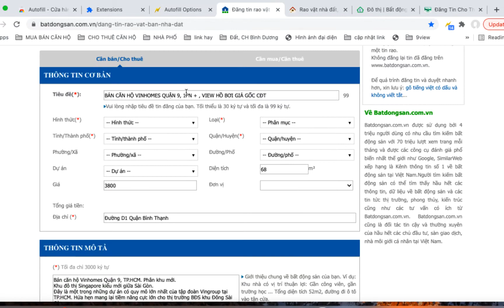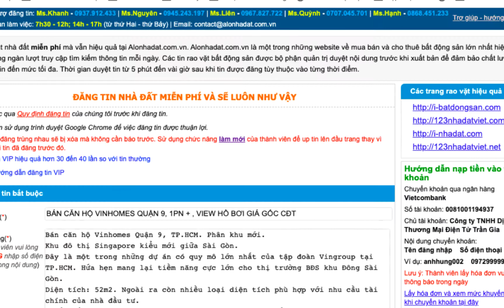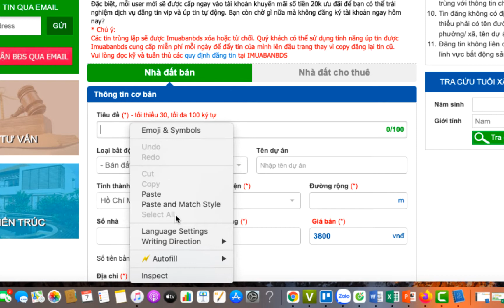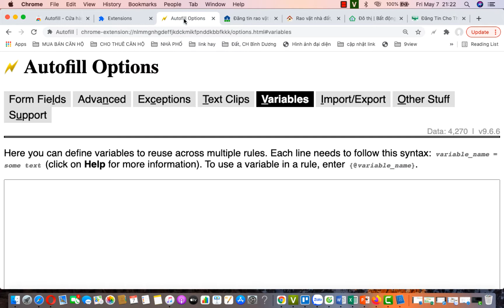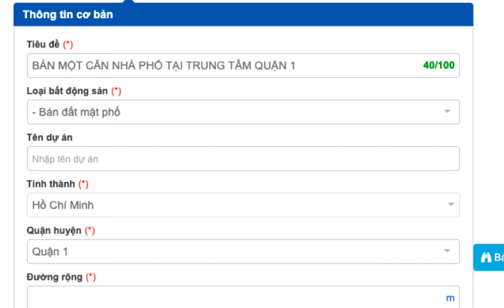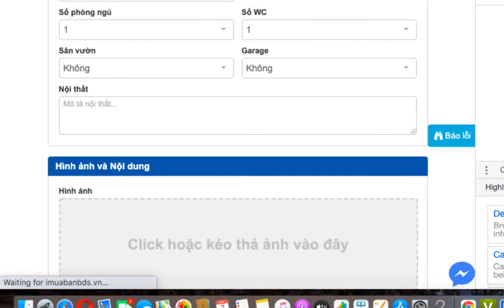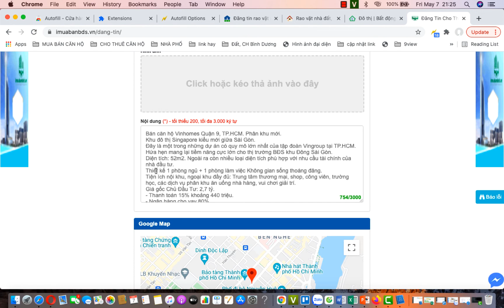[kỹ năng đăng tin P4] Thêm trang web đăng tin mới vào AUTOFILL chrome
Hoặc xem riêng lẻ từng phần tại mỗi video ở đây:
1. [ kỹ năng đăng tin P1] Mẹo lựa chọn trang Web đăng tin bất động sản hiệu quả
2. [kỹ năng đăng tin P2] Hướng dẫn bí kíp đăng tin bất động sản hiệu quả
9. [ kỹ năng đăng tin P9] Chiến lược đăng tin hiệu quả | Nhà phố khác dự án ?
11. [ kỹ năng đăng tin P11] Chiến lược đăng tin bất động sản trang CHỢ TỐT
cám ơn các bạn đã quay trở lại với chuyên mục kĩ năng đăng tin bất động sản hiệu quả
Ở clip trước mình đã giới thiệu sơ qua về công cụ đăng tin tự động Autofill Chrome rồi, clip này mình sẽ hướng dẫn cho các bạn làm thế nào để thêm những trang đăng tin mới vào Autofill để nó tự động điền thêm vào những trang web đăng tin mới này nhé, nó sẽ là một công cụ hữu ích để giúp các bạn có được kỹ năng đăng tin bất động sản hiệu quả
Nếu bạn chưa biết thì Autofill chính là một công cụ rất hữu ích để tự động điền những thông tin cá nhân như như tên, địa chỉ, email, số điện thoại, thẻ tín dụng,... để hiển thị lại ở những lần sử dụng sau mà người dùng không phải nhập thủ công. Nhưng trong việc hỗ trợ đăng tin bất động sản nhanh và một cách tự động thì công cụ này lại cực kì hữu ích cho các bạn môi giới tiết kiệm thời gian đăng tin nhằm nâng cao hiệu quả đăng tin của mình, các bạn cùng nhau theo dõi công cụ autofill đăng tin này nhé